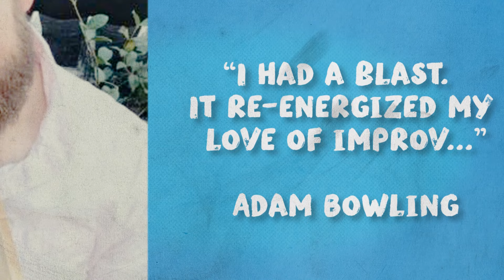2016 Diversity in Comedy Festival Highlights